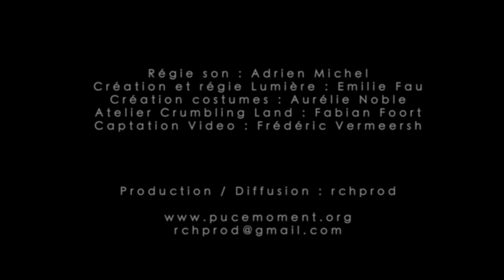Puce Moment - Crumbling Land 1er et 2 décembre 2017 au théâtre de la cité Internationale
Dans Crumbling Land, Pénélope Michel et Nicolas Devos nous invitent à un voyage musical, méditatif et mouvementé jusqu’aux confins des déserts de glace de Laponie. Porté par deux chanteuses lyriques, Elise Dabrowski (mezzo-soprano) et Camille Merckx (contralto), Crumbling Land emmène le spectateur dans un dispositif inédit : les sons et les images réagissent en temps réel au mouvement des vents solaires, grâce à un outil interactif développé par l'artiste Antoine Schmitt et Puce Moment, en partenariat avec l'observatoire finlandais de Sodankylä qui, depuis 1914, effectue mesures et recherches autour du champs magnétique de la terre. Les sons viennent exacerber les sensations de ce voyage interactif aux couleurs chamaniques, balayé par les vents solaires, personnage à part entière et présence à la fois incarnée et fantomatique.
C'est dans cette atmosphère aérienne et onirique que Youness Anzane a écrit un livret aux consonances cinématographiques, où le rapport à la nature et au magique du peuple Sami, le peuple des éleveurs de rennes originaire de cet endroit du monde, entre en tension avec les principes actuels de transformation forcée de la planète, aux seules fins économiques.